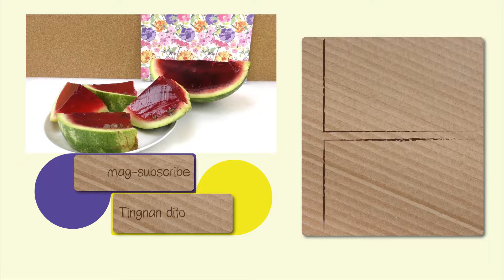Watermelon Jelly | Party Idea | Dessert/Snack